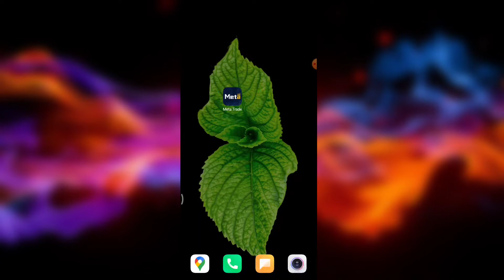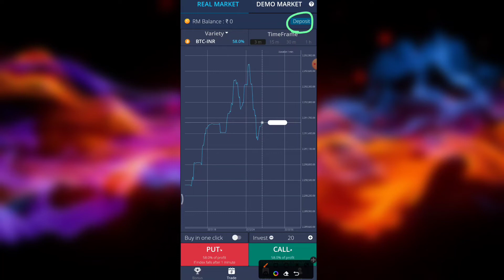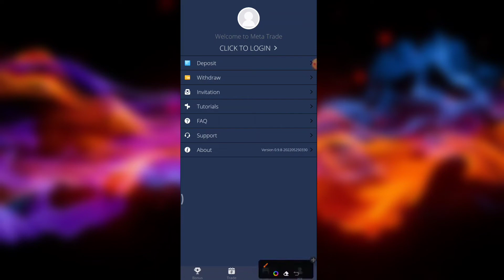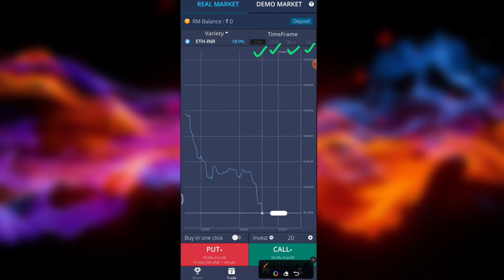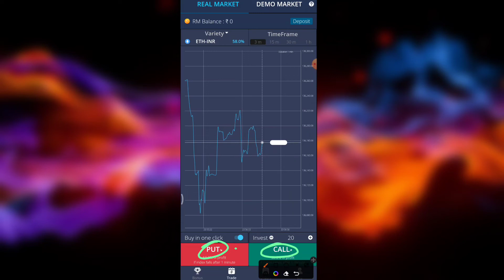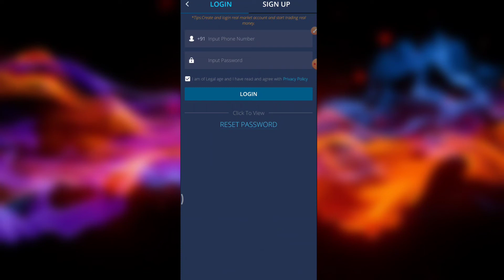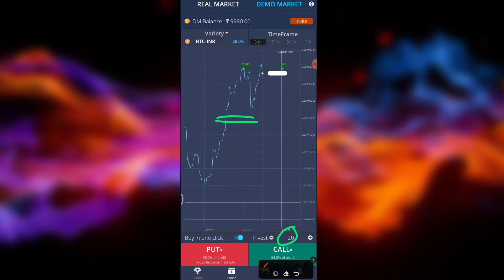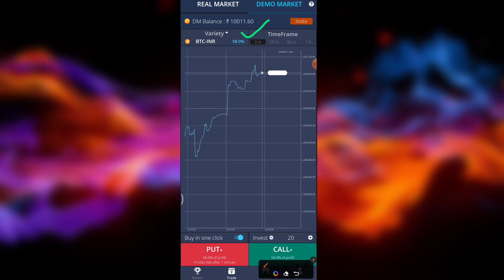Meta trade se Paisa Kaise Kamaye || Meta trade app me trading kaise kare || Meta trade 2022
Thanks for the watching please hit the like button and share this video it's really motivated me to Make awesome videos... follow on all the social media for all the latest update and please check this video full description...

Top 4 self earning videos 🤑💵

# tag mention